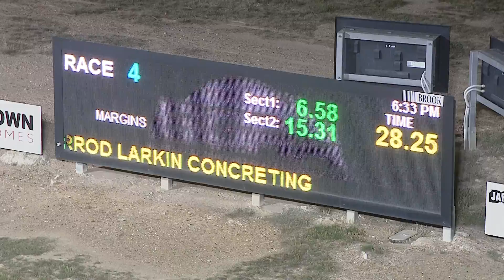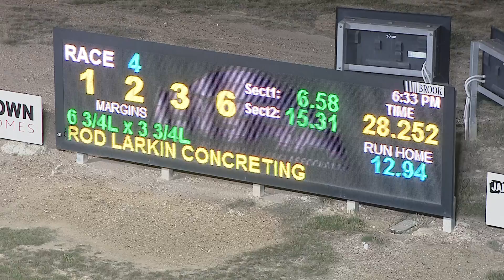BEN SAT 16 APR 22 R4